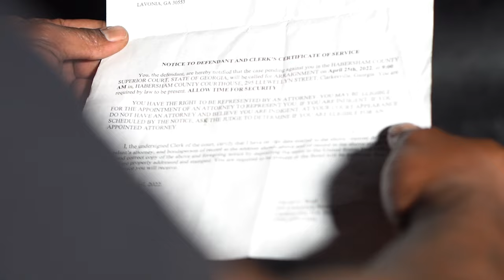Quevo Goodie Look in the Mirror shot by Nezzy C